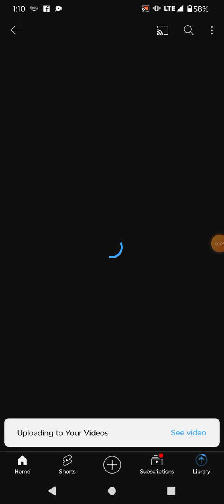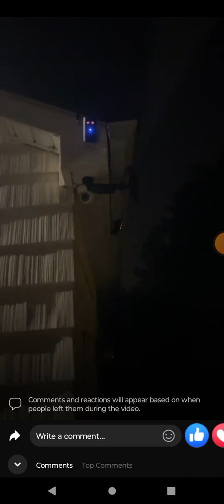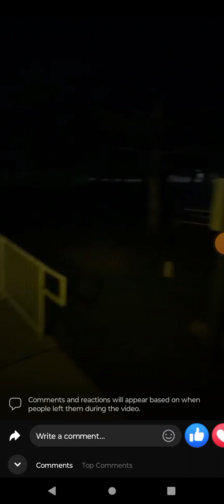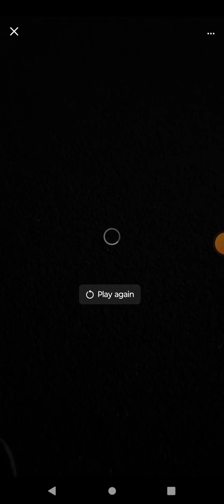Monmouth county corruption